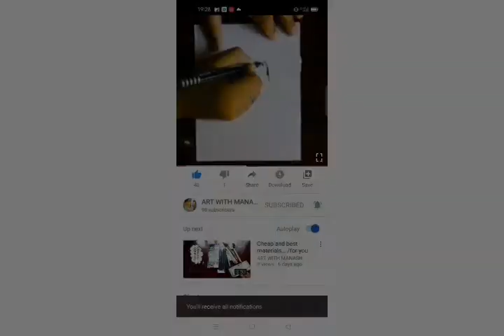Hagemaru drawing (---")how 😊to draw.... 👈👈👈